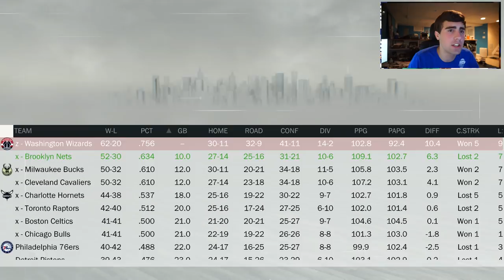6 90 OVERALLS?! D'ANGELO RUSSELL NETS REBUILD!! NBA 2K17